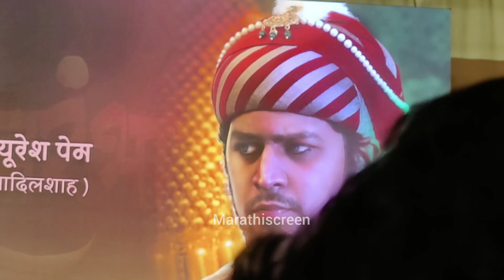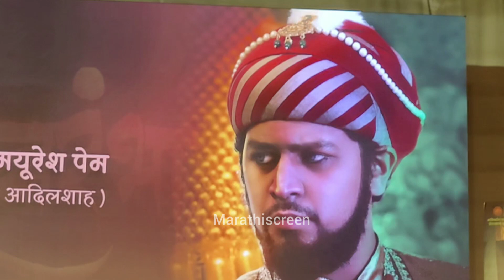Mayuresh Pem आदिलशाह | रावरंभा चित्रपटातील आदिलशाह